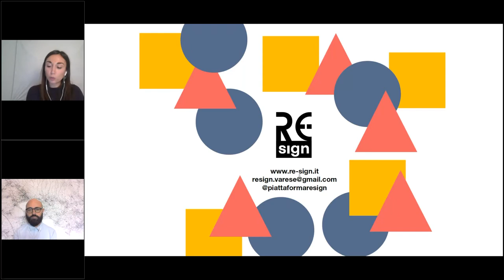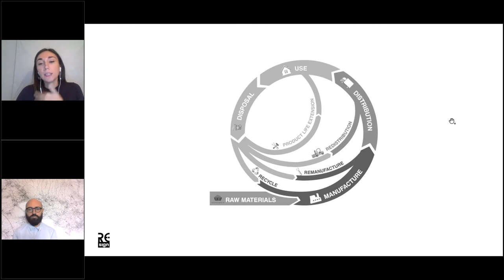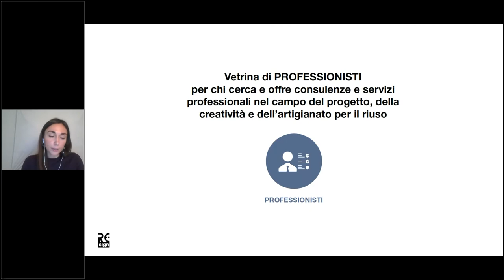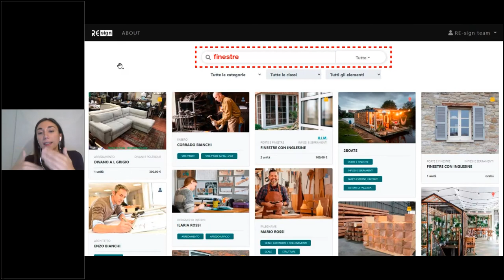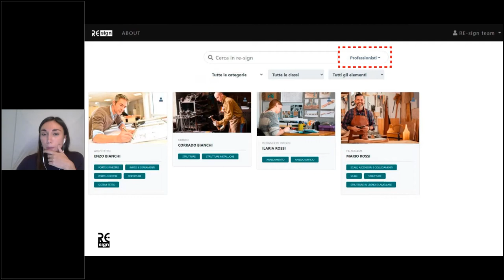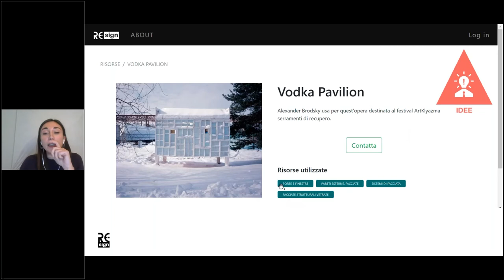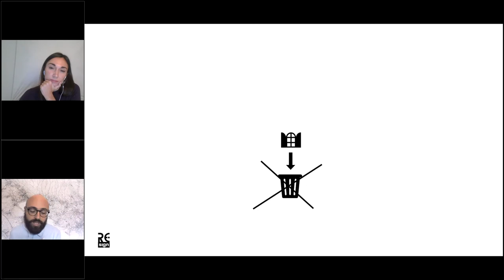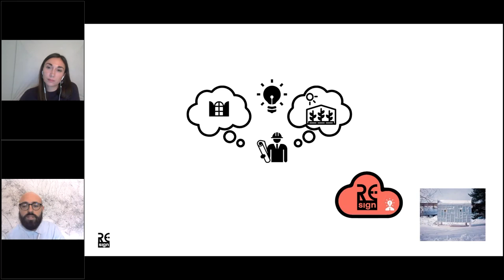Piattaforma Re-sign | Zanini, Zanotto | Convegno Costruire Circolare 16 10 2020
Presentazione in anteprima della piattaforma Re-sign di Re-sign società benefit s.r.l. (startupinnovativa) da parte dei due co-fondatori Marco Zanini e Francesca Zanotto.

Questo video fa parte del convegno “Costruire circolare: dal rifiuto speciale al recupero/riuso” che è stato un evento organizzato dall’Assessorato all’Ambiente, Benessere e Sport del Comune di Varese e dalla startup varesina RE-sign ed è patrocinato dall’Ordine degli Architetti di Varese, dall’Ordine degli Ingegneri di Varese e da Confartigianato Imprese Varese e Camera di Commercio Varese.

PROGRAMMA
PARTE 1 | Apertura lavori
Dino De Simone, Assessore all’Ambiente e Sport, Comune di Varese
on. Maria Chiara Gadda, Camera dei Deputati
Raffaele Cattaneo, Assessore all’Ambiente e Clima, Regione Lombardia
Elena Brusa Pasquè, Presidentessa Ordine Architetti Varese
Massimo Galli, Segretario Ordine Ingegneri Varese
Daniele Grossini, Camera di Commercio Varese

PARTE 2 | Costruire circolare: un’introduzione
prof. Alessandro Rogora, Politecnico di Milano

PARTE 3 | Chiudere il ciclo in Italia
Elisabetta Confalonieri, Unità Organizzativa Economia circolare, usi della materia e bonifiche, Regione Lombardia
Matteo Lombardi, Piattaforma ORSO, ARPA Lombardia
Simona Faccioli, Direttrice ReMade in Italy

PARTE 4 | Progettare con gli scarti. Economia circolare e architettura
Studio Albori, Milano
Elisa Saturno, Harvest Map Italia; con Davide Rampanelli, Kiddin, Milano
Luca Compri, LCA Architetti, Varese

PARTE 5 | Educare alla circolarità
prof. Gian Luca Brunetti, Politecnico di Milano / PoliMi Workshop of Thesis 2020 @ Casamatta Legambiente, Malnate
Davide Baldi, FaberLab, Confartigianato Imprese Varese

PARTE 6 | Presentazione della piattaforma RE-sign: uno strumento per un’edilizia circolare
Marco Zanini, Francesca Zanotto, piattaforma RE-sign